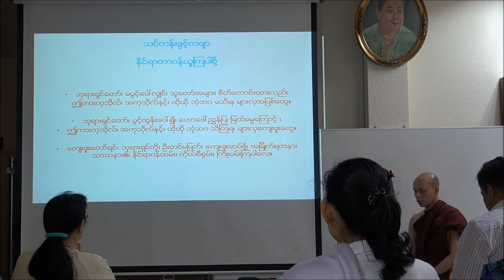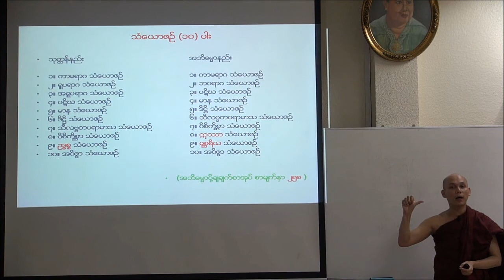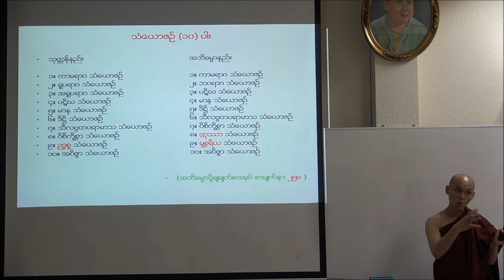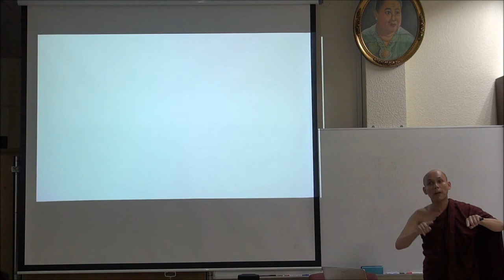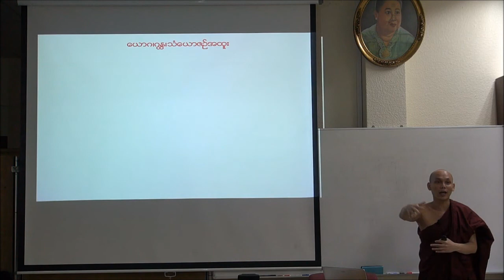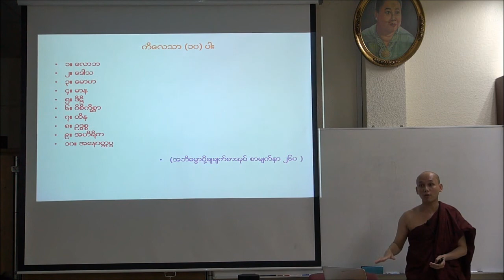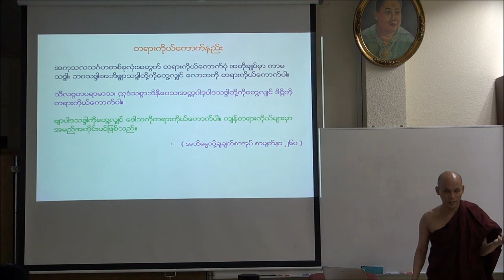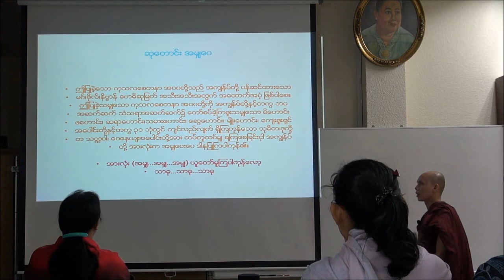Abidhamma Samuccaya 21092014